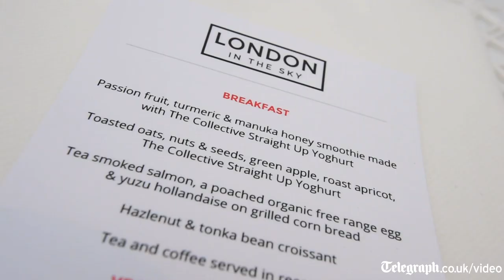Dinner on a crane 100ft in the air - London in the Sky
A hovering restaurant, winched 100ft above London's Canary Wharf, opens this week. Our intrepid writer - who suffers from vertigo - braved the first flight of the day.